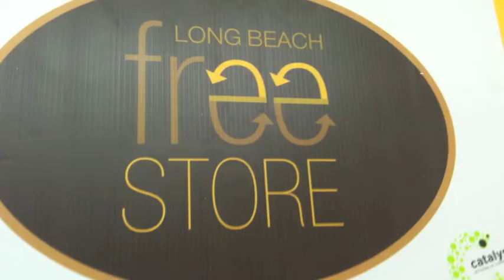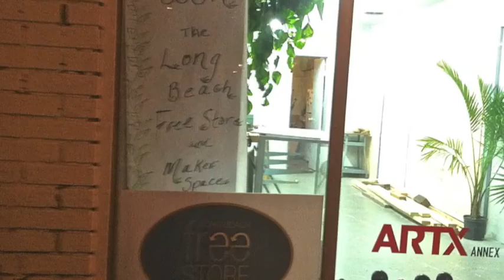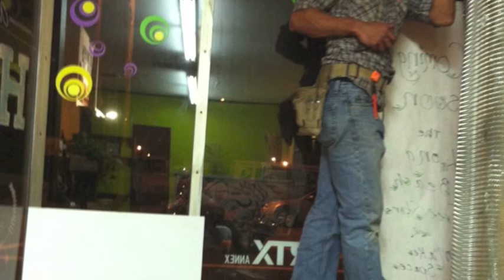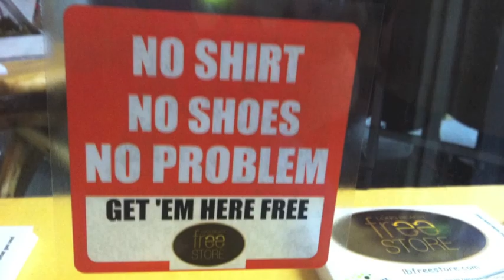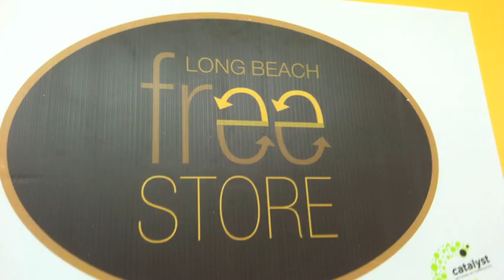Free Store Interview 6 6 13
Radio interview with KBCR Beach Cities Radio ( beachcitiesradio.com) on the
Jeff & Angel -The Daily Hybrid show about the Long Beach Free Store playing over a photo slide show of the Long Beach Free Store